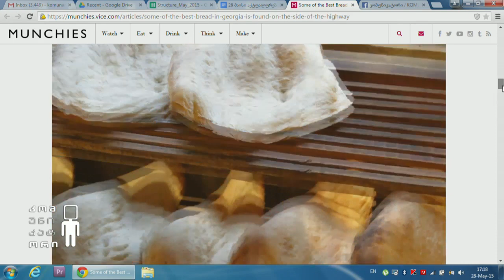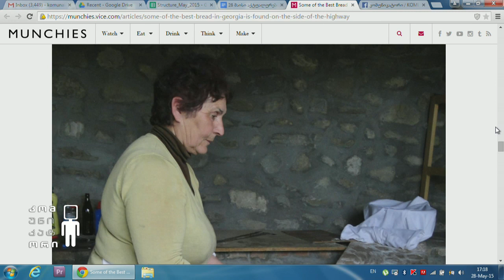სურამის ნაზუქები vice.com-ზე